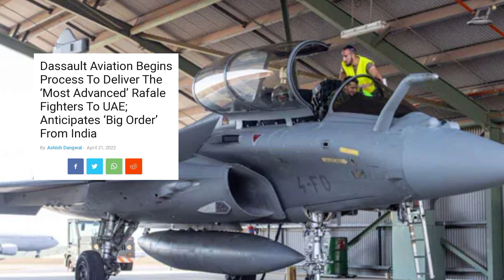राफेल को लेकर आई बड़ी खबर भारत ने करदी बहुत देरी कोई और बाजी मार गया